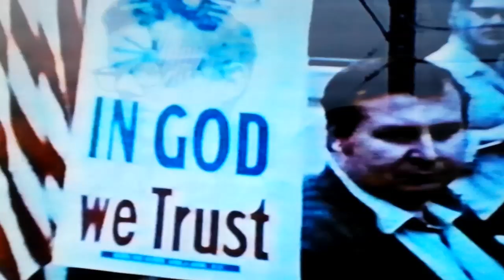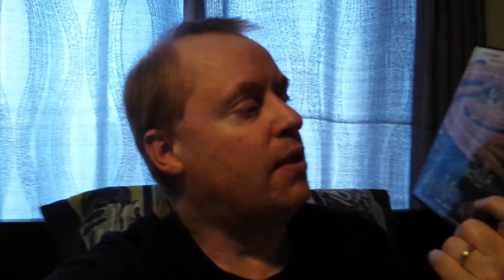BEATLEMANIA: THE MOVIE Movie Review (1981) Schlockmeisters #1063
BEATLEMANIA: THE MOVIE Movie Review - Not the Beatles, but an incredible simulation!